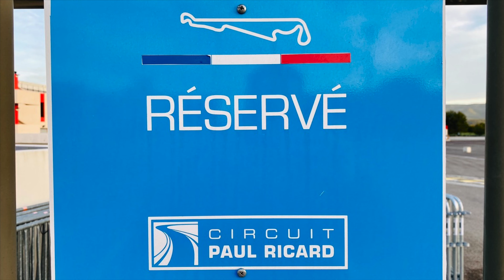BIHR TRACK DAY 2021 - Circuit du Castellet 5,8 Km 4K - TEAM FSA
BIHR TRACK DAY 2021 - Circuit du Castellet 5,8 Km by FSA